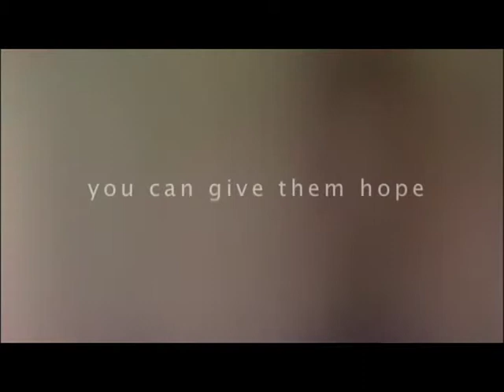Top Knot Films Reel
We are a production company that produces documentary, corporate, instructional, narrative, web and environmental content.